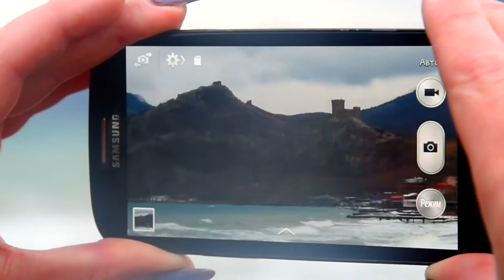Январь в Судаке, шторм на море, зима в Крыму....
14 января, Судак, Крым... Море штормит, на горах лежит снег... Такая вот зима у нас сегодня... ветер, прохладно, но люди всё равно гуляют!